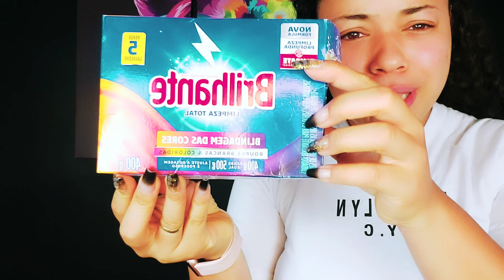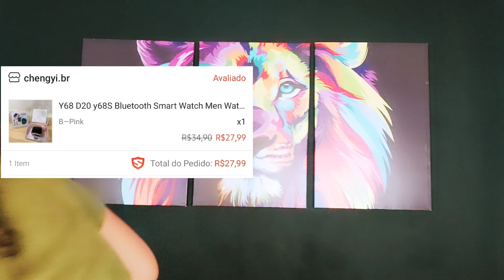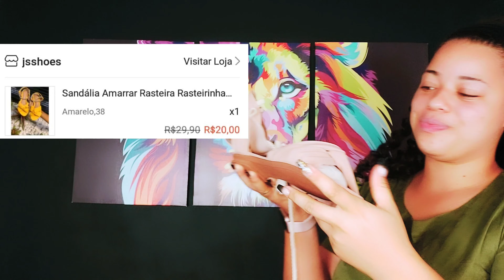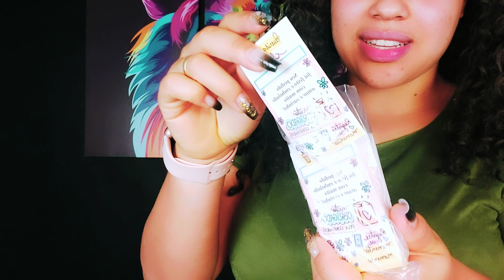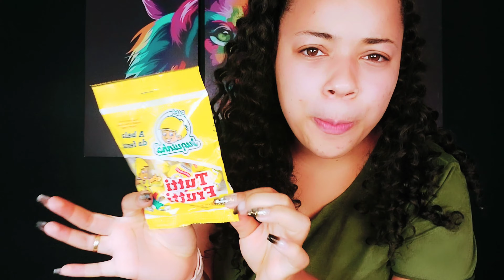COMPRAS NA SHOPEE expectativa X realidade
Caixa postal 📪 :

CEP 28928542